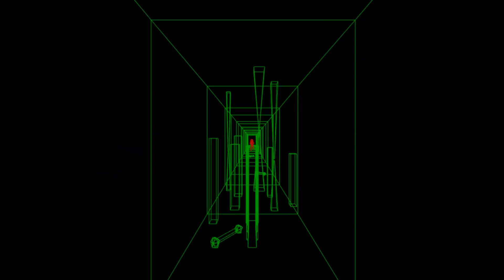「プレイしている自分」の映像が流れる呪われた迷路ゲームがやばすぎる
こういう単純なゲームって一生やっちゃう。